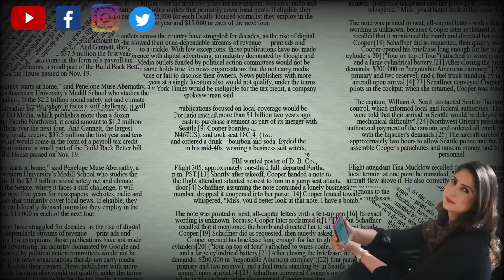ये क्या बोल गए MODI JI ! हो रहे बुरी तरह TROLL